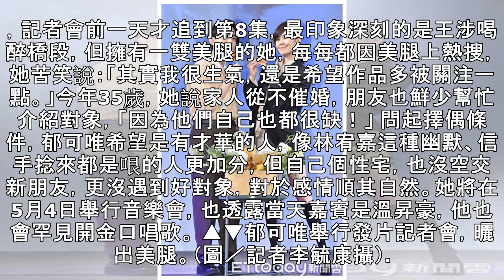林宥嘉3笑哏郁可唯傻了！台上演整套：不好笑就是華研想的